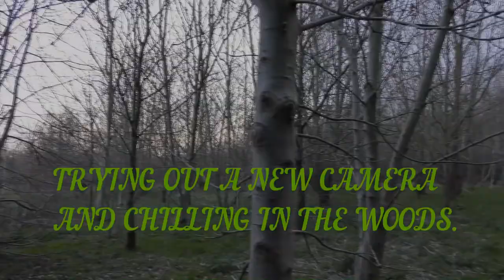A new camera and an evening down the wood.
Trying out my new camera and some new editing software,hope you enjoy this video of us chilling in the woods after work.Thank you for watching please remember to subscribe to the channel and please don't forget to share with friends.